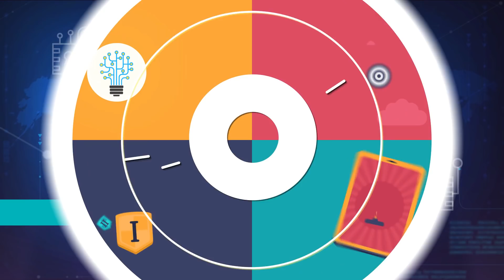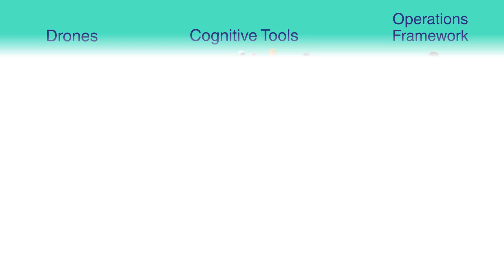TCS Research and Innovation - An Overview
At TCS Research and Innovation, we invest in foundational research areas. We explore emerging technologies to drive future capabilities.  We are focused on taking ideas to impact. Watch to know more.